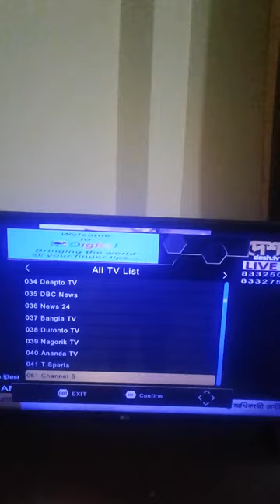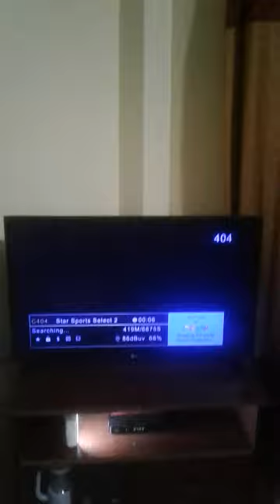sylhet cable system digital sat top box review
say top box review